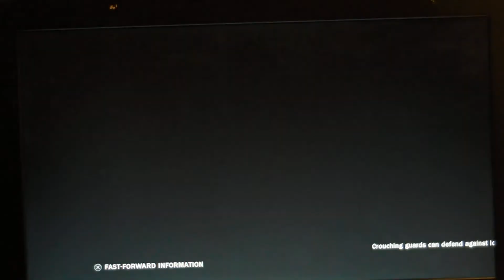2014-01-12 360GamingUK TTT2 5010 Roo King vs Dinosaur